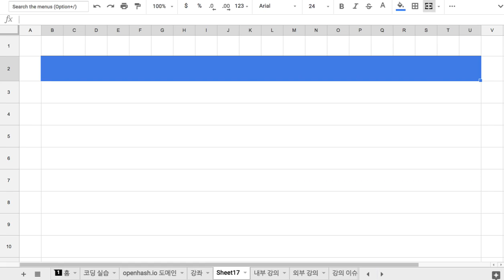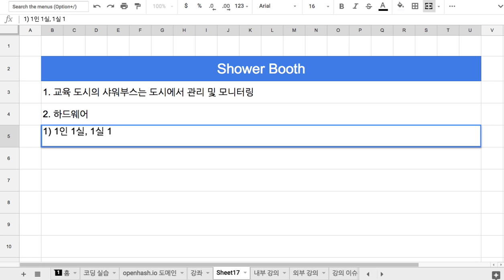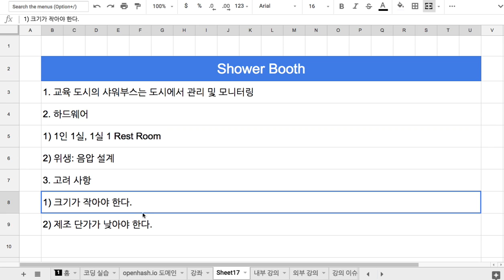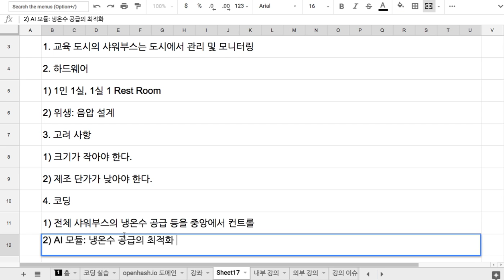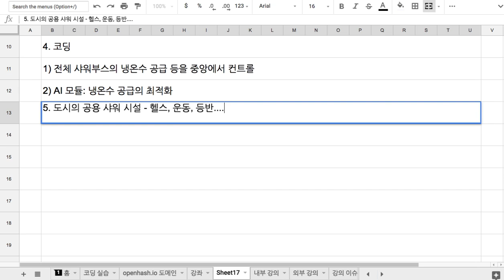G6 Shower Booth